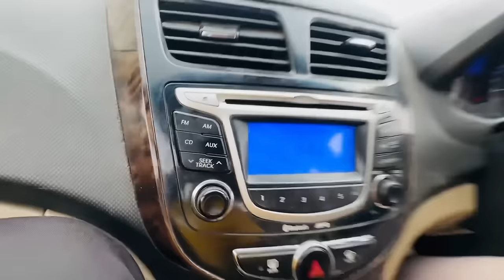DIDI PER KIYA FER SE PRANK😂|| YADVI KA NEW BUSINESS DETAILS ❤️